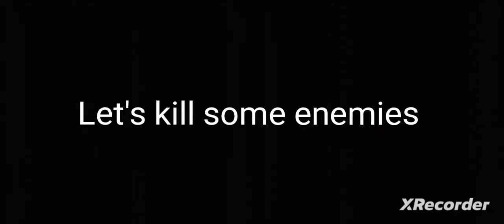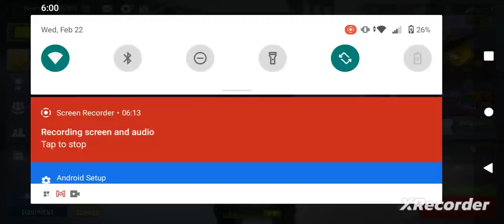modern ops is my life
sorry about the lagging, it's lagging because I'm recording,it doesn't lag when I'm not recording,it acts better when I'm not recording